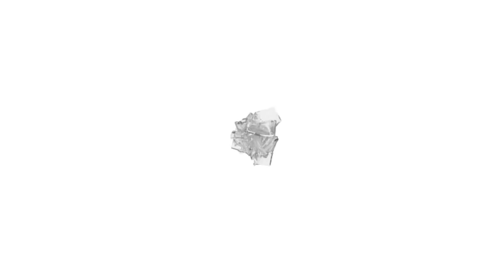FB Scout - conheça Bruno Viana, zagueiro que está reforçando o Coritiba